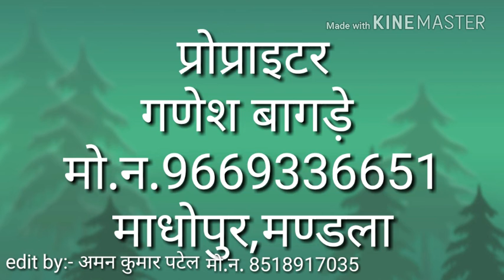Bilding work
मंडला जिला के व्यक्तियो को प्राथमिकता
अमन पटेल